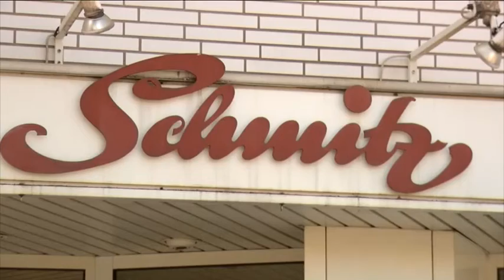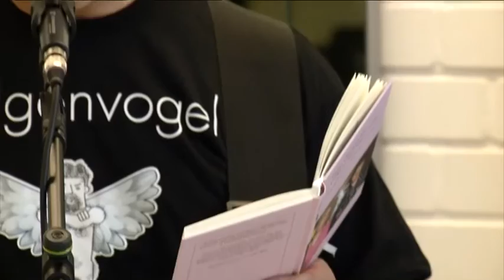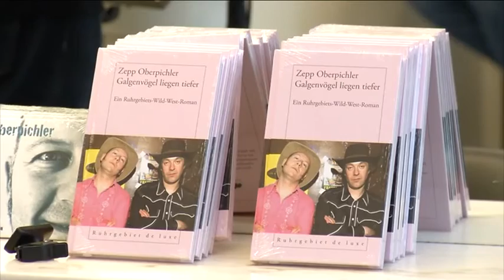STUDIO 47 .live | FRANK „ZEPP“ OBERPICHLER UNTERWEGS MIT SEINEM ROMAN „GALGENVÖGEL LIEGEN TIEFER“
Frank „Zepp“ Oberpichler ist aktuell mit seinem neuen Roman „Galgenvögel liegen tiefer“ in der Duisburger Altstadt unterwegs. Auf seiner Tournee machte er auch in einen Friseursalon halt.